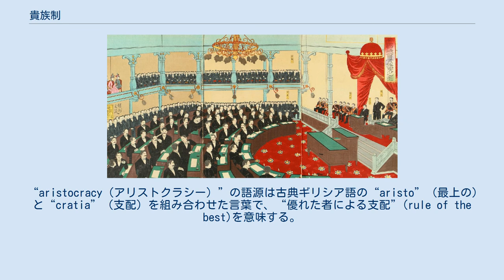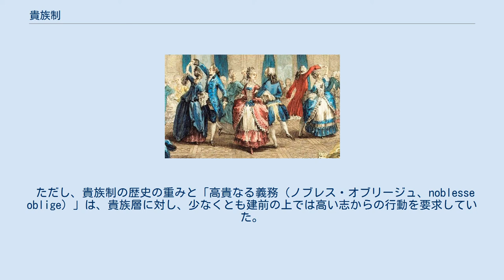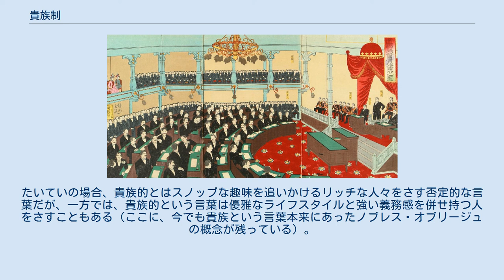貴族制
フランスの貴族人、1774年。
 明治時代の日本の貴族院を描いた絵画。
近代日本の貴族制度である華族が貴族院議員のうち一定数を構成した。
 貴族制（きぞくせい、アリストクラシー）は、少数の特権的な貴族が支配階級となる政治体制のこと。
対比語は民主主義（デモクラシー、多数者支配）など。
 “aristocracy（アリストクラシー）”の語源は古典ギリシア語の“aristo”（最上の）と“cratia”（支配）を組み合わせた言葉で、“優れた者による支配”(rule of the best)を意味する。
古代ギリシアのアテナイでは「アリスト（ス）」という言葉は軍の先頭に立って剣を抜く若い市民に対しての表現であったが、その後の世襲化し特権階級化した貴族にも使用されるようになった。
 貴族とは「最上の」人々を指す用語であり、その社会や文化で「高貴、上位、優秀」などと認識されている階層や階級である。
貴族制は多くの場合は世襲によるが、成果を上げた政治家や軍人などを採用するなど、その内容は社会や文化によっても異なる。
 貴族は、世襲の金権政治（富豪政治、plutocracy）階級をさすことが最も多かった（富や財力を持つことは、最上さ、高貴さを見せ付けることができる余裕があるからである）。
 ただし、貴族制の歴史の重みと「高貴なる義務（ノブレス・オブリージュ、noblesse oblige）」は、貴族層に対し、少なくとも建前の上では高い志からの行動を要求していた。
 プラトンは「哲人王」と黄金の魂を持つ支配者階級の統治によるアリストクラティアこそが理想の政治体制だと説いた。
ただし哲人王は最上の知識と知恵を兼ね備えた哲人であることが求められ、階級も生まれた後に能力によって上下することが可能なため、今日的な語用では貴族政治というよりはメリトクラシー（能力による支配）やテクノクラシー（科学者・技術者による支配）に近い。
 古代ギリシアでは戦における勇敢さは非常に高い美徳であったため、軍隊は「最上の者」によって率いられていた。
 古代ローマの共和政ローマは王を追放して共和主義を掲げた共和国だが、貴族や元老院も存在した（混合政体）。
 中世ヨーロッパにおいて、貴族は軍の先頭に立つことになっていたため、貴族は古代ギリシアでのエリート市民同様に、自分たちの軍隊での役割ゆえに自らを「最上」で「高貴」とみなし、同じくエリート市民同様に奴隷を持てる特権階級となっていた。
その高貴さ、最上さは教会が保障していた。
 フランス革命の主な原因として、伝統的な貴族制がもはや「最上の者による支配」という理念を、維持しがたくなってしまったことがあげられる。
ルイ14世時代の軍隊の近代化で、貴族はもはや軍の先頭に立つ必要がなくなり、完全に安全地帯から部隊を指揮するようになっていた。
危険を冒す伝統的な慣習を放棄したとき、伝統的な特権も維持するのはもはや困難となった。
 フランス革命では、貴族は果たした役割でなく、実態として生まれによってその地位を得た特権階級という面が強調され、このような不要な階級は新興のブルジョワやリベラルな一般人の敵とされた。
以後、「貴族」という言葉は、生まれながらにして前線で戦死する機会を主張する人々のことではなく、生まれながらにして贅沢や特権を主張する人々の象徴となり、本来の意味からは遠くなってしまった。
 貴族制に対する闘争はフランス革命後の反動期にも続き、特に欧州全土で起こった1848年革命においては非常に激しいものがあった。
ヨーロッパで貴族制がいつ終焉したかは異論があるが、だいたい第一次世界大戦の終わった1918年には貴族制は民主制に取って代わられ、以後貴族は実態的な権力のない社会の飾りとなっている。
 イギリスその他ヨーロッパ諸国で世襲貴族などを認めている国では、「貴族」はおよそ7000家族の世襲貴族の末裔のことをいい、今なおそれなりの富を通常継承している。
 サウジアラビアなどの絶対君主制では、今でもかつての武人らの末裔が貴族となり富と権力を独占しているような国も存在する。
 アメリカ合衆国その他、世襲の軍人階級のなかった国では、「貴族」はもっぱらスタイルの面でのみ使われている。
たいていの場合、貴族的とはスノッブな趣味を追いかけるリッチな人々をさす否定的な言葉だが、一方では、貴族的という言葉は優雅なライフスタイルと強い義務感を併せ持つ人をさすこともある（ここに、今でも貴族という言葉本来にあったノブレス・オブリージュの概念が...